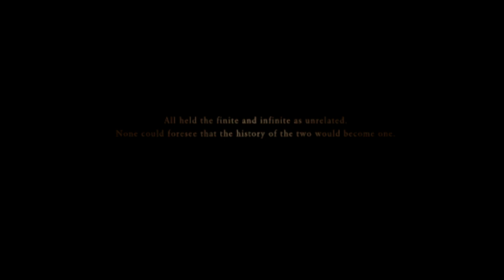[ エースコンバットゼロ ] mission 17 THE VALLEY OF KINGS『王の谷』F-15C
『エースコンバット7 FREE COMBAT 的攻略』